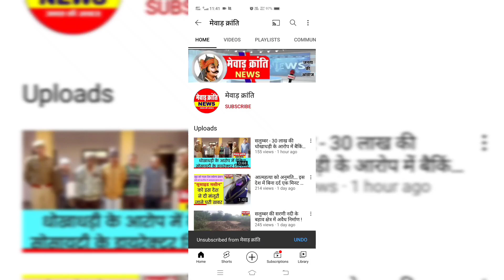आसमान में दिखी तारो की ट्रेन.. एलियन या जादू ?